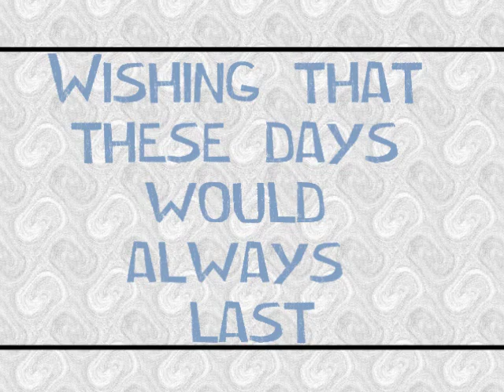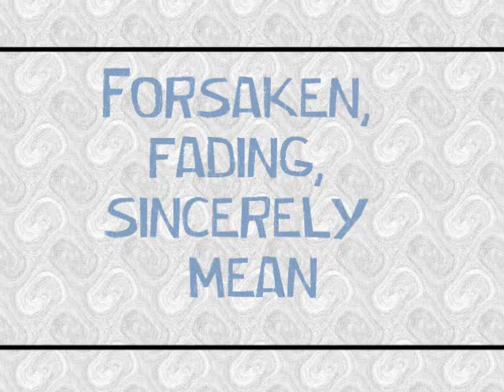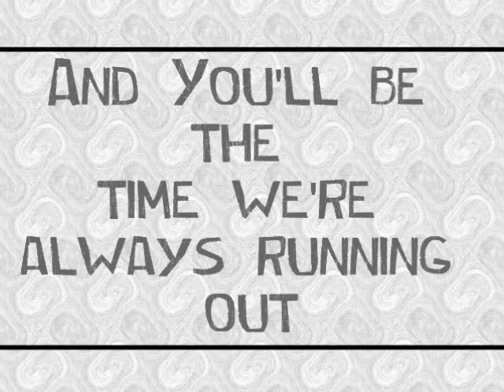The morning of- The hourglass lyrics